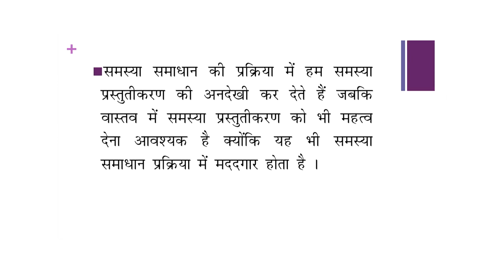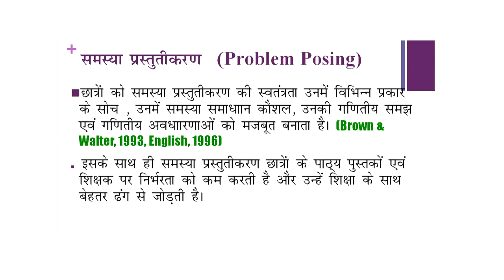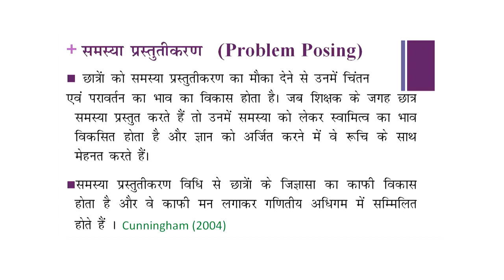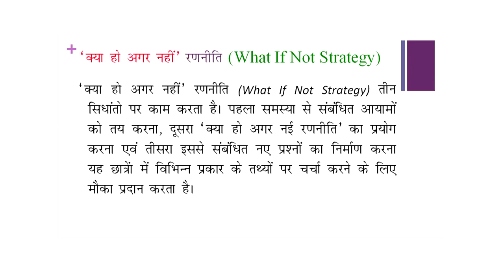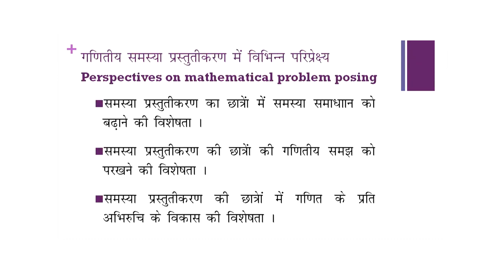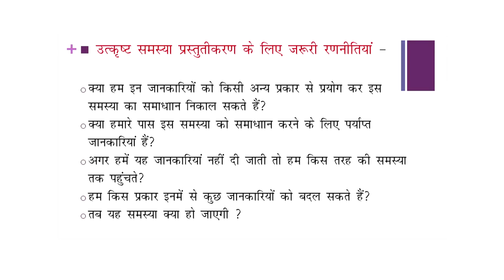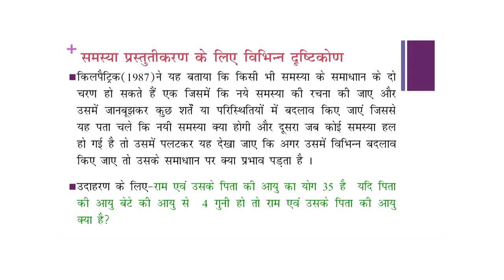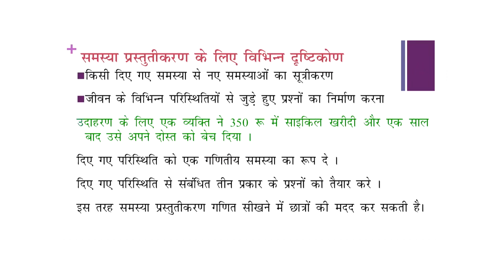प्रारम्भिक स्तर पर